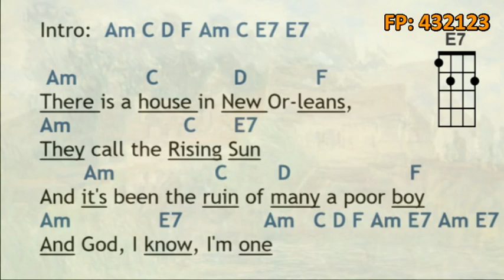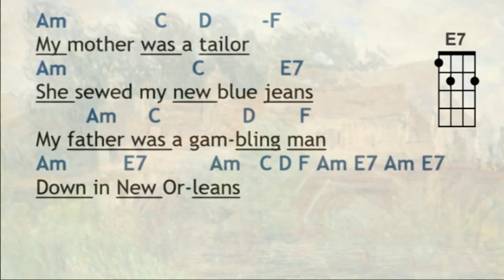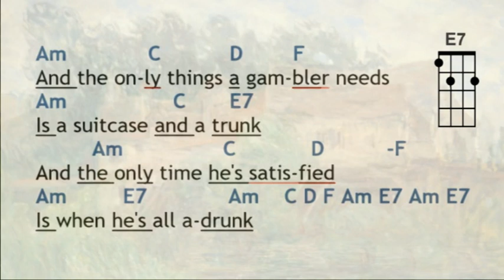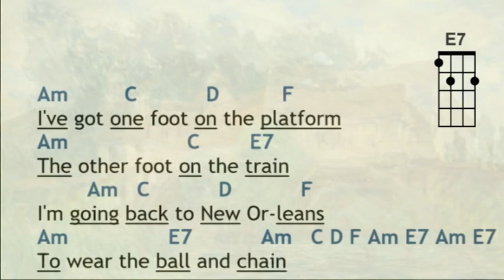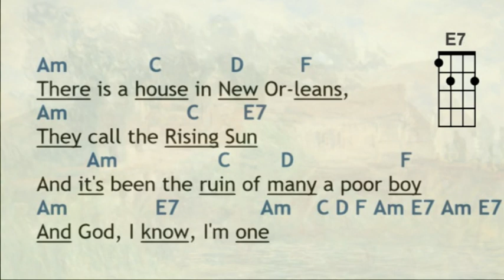House of the Rising Sun PICK Along Am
PICK Along to "House of the Rising Sun "
Finger Picking Pattern   [ 432123 ]  in key of Am
FP by Daisy Sim